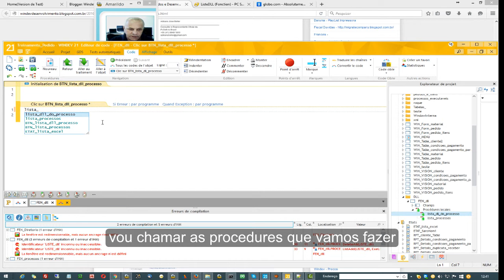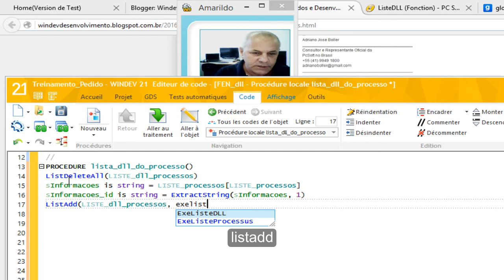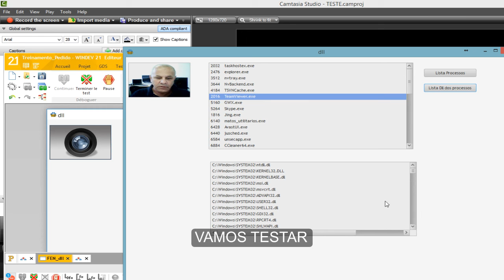WinDev ExeListeDLL DosProcessos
Se Gostou do Video Clique No Like